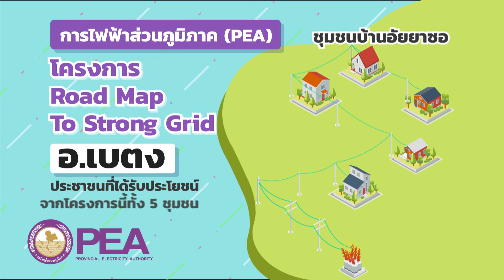ตอนที่ 7 PEA จัดโครงการ Road Map To Strong Grid